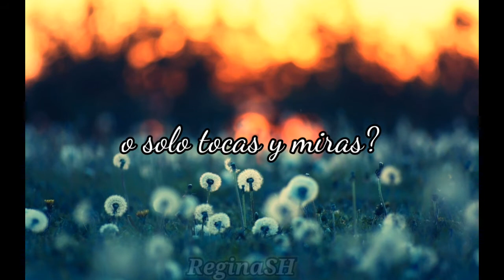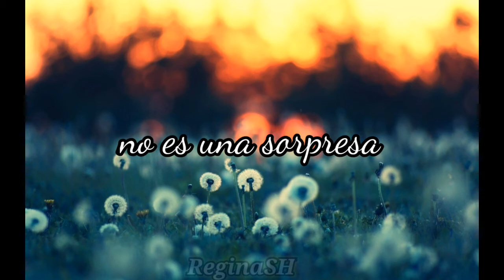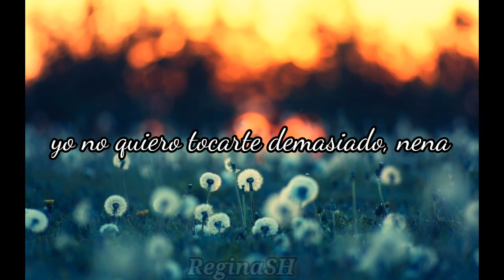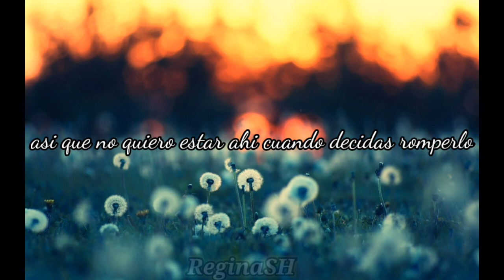Love bites - Def Leppard (Sub Español)